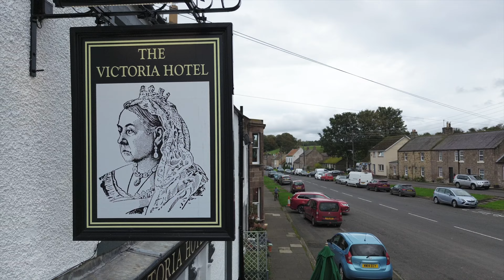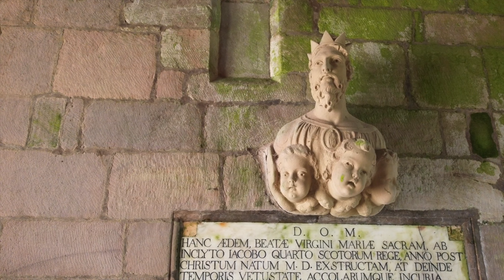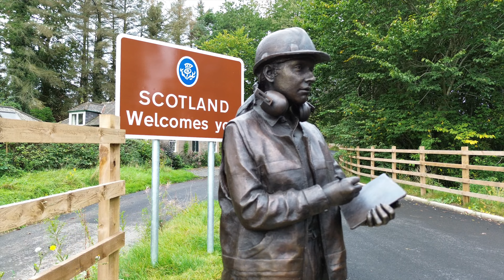Norham,Ladykirk, Duns Law, Chain Bridge Honey Farm 2023🍂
Drone video,  a few locations 🚴‍♀️cycling across the borderlands of Scotland and England

Music 🎵 Dark Pass and Sun written composed by myself